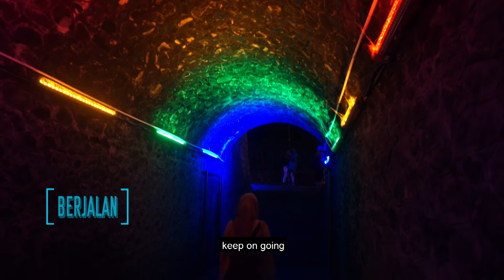Journey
Ini adalah video yang menceritakan mengenai perjalanan